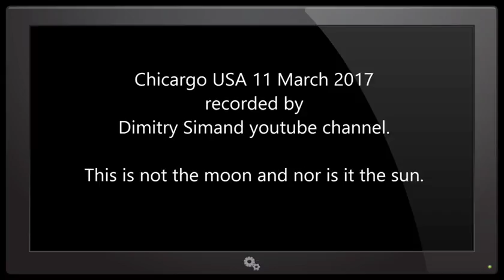GIANT PLANET VISIBLE IN CHICAGO USA 13 MARCH 2017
Whosoever therefore shall be ashamed of me and of my words in this adulterous and sinful generation, of him also shall the Son of man be ashamed, when he ...